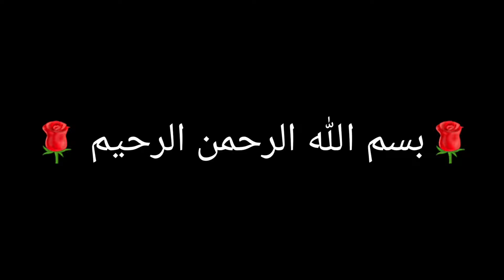Deghi chicken roast recipe|| Steam chicken piece Recipe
Chicken piece
Roasted chicken
Steam chicken piece recipe
Easy and quick chicken roast recipe